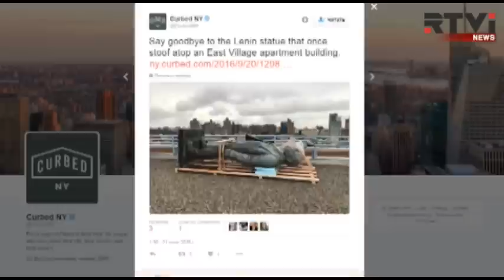В Нью-Йорке снесли памятник Ленину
В Нью-Йорке демонтировали статую Ленина, которая стояла на "Красной площади" мегаполиса последние 22 года. Речь идёт об одноимённом жилом комплексе, построенном в Манхеттене незадолго до распада СССР. Именно на его крыше и стояла пятиметровая статуя вождя мирового пролетариата. Считается, что памятник авторства советского скульптора Юрия Герасимова привёз из России один из владельцев здания. Статуя Ленина на нью-йоркской "красной площади" считалась одной из достопримечательностей города. Демонтировать памятник решили новые владельцы здания, которые купили жилой комплекс за 100 миллионов долларов.